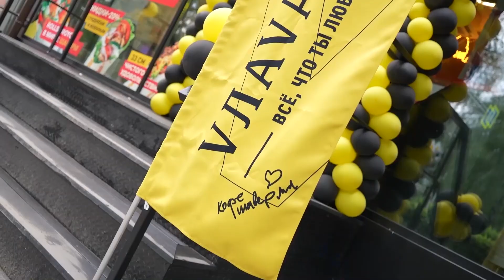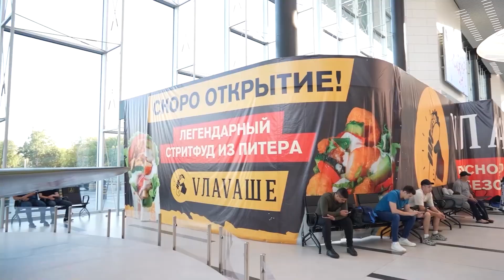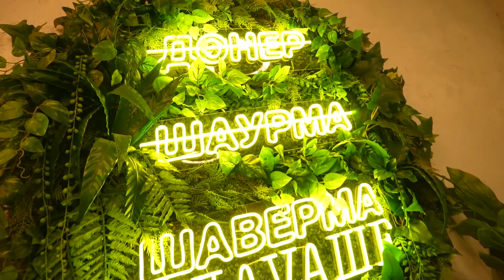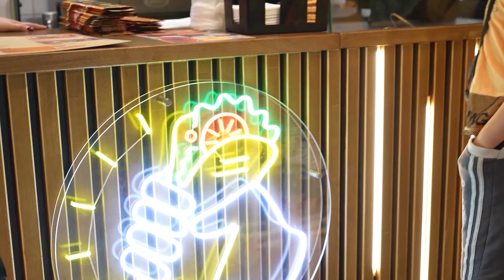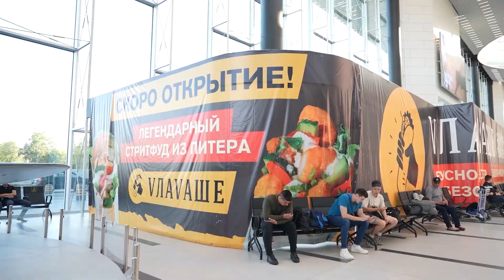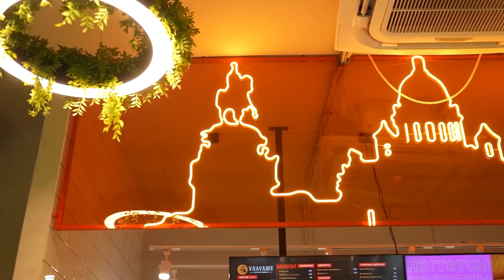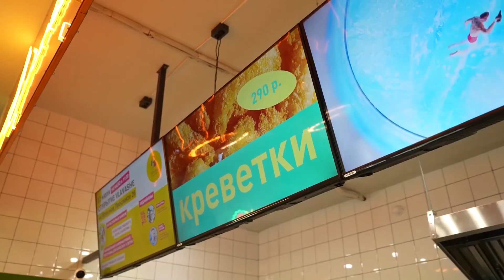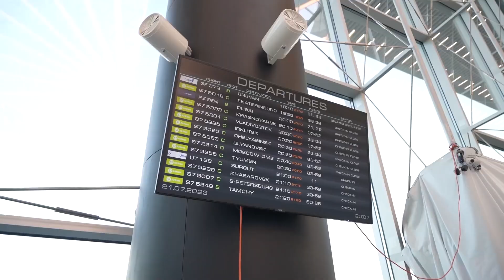3 Миллиона на Шаурме! Как открыть Шаверму в 2023 году с нуля? ТОП Франшиза Шавермы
Как открыть шаверму с нуля в 2023 году? Сколько приносит шаверма по франшизе ВЛаваше? Где выгоднее открыть бизнес с нуля в столице или в регионе? Какая ТОП Франшиза в 2023? На эти и другие вопросы, Вы узнаете ответы, посмотрев сегодняшний выпуск! Как всегда много позитива, бизнес советы и секреты бизнеса от Павла Крупина.
Мы считаем, что ТОП франшиза шавермы в 2023 году это франшиза ВЛаваше! А вы как считаете? Пишите в комментариях ваши позитивные и негативные мнения! Пообщаемся ;)

🔥 Тема видео: Как партнёры из Новосибирска сделали 3 Миллиона выручки в первый месяц!Открываем бизнес с нуля по франшизе шавермы ВЛаваше и показываем весь процесс.
Как открыть Шаверму в 2023 году с нуля и выйти на первую прибыль с бизнеса?
💎Ищете бизнес идеи? Самая лучшая франшиза шавермы
Меня зовут Павел Крупин, я начинал свой путь с помощника официанта, а сейчас я серийный Предприниматель и счастливый Глава Семьи, являюсь владельцем компании ВЛаваше, которая сделала оборот больше 1 Миллиарда рублей за 2022 год!
На этом канале я делюсь своим опытом, рассказываю про бизнес и помогаю людям открыть свой бизнес с нуля в столице и регионах! Если Ты в теме бизнеса - этот канал точно для Тебя!

📌 Тайм-Коды: (Содержание видео)
00:00 Павел Крупин, ВЛавашмен в Новосибирске
00:27 Смотрите в этом видео
01:00 Новосибирск, аэропорт Толмачево, скоро открытие ВЛаваше
01:21 Официальное открытие ВЛаваше, Академгородок, Новосибирск
02:27 Как открыть точку в аэропорту
05:26 Обзор точки в Академгородке
06:27 Что люди в Новосибирске говорят про шаверму
11:46 Какой бюджет на открытие шавермы
12:29 Оборот и прибыль точки в Новосибирске
13:34 Вложения в точку в аэропорту
13:49 Где выгоднее открывать шаверму в мегаполисе или регионе
15:24 Почему шаверма ВЛаваше полезнее и вкуснее
16:57 Раздаём бесплатно шаверму
17:49 Как развивать компанию по франшизе
19:26 Прокачиваем Новосибирск
23:58 Как прошло открытие точки
25:56 Итоги конкурсов